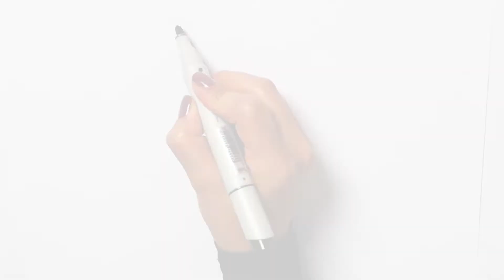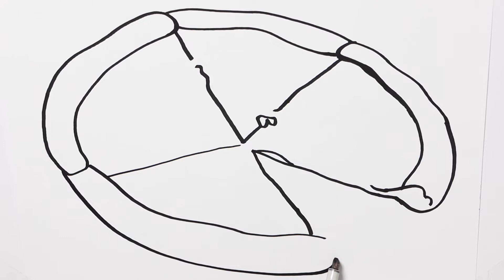Pizza - Cara Menggambar dan Mewarnai TV Anak